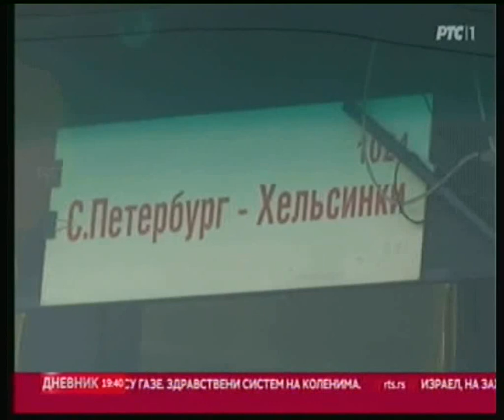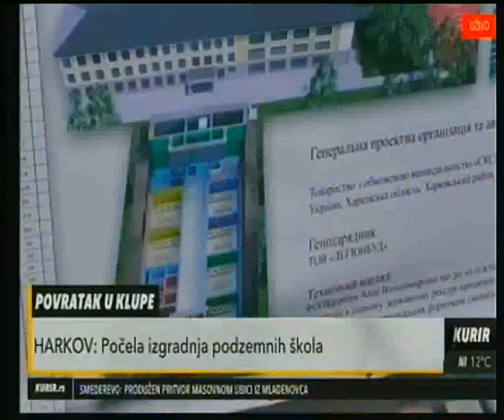Rat u Ukrajini-dan 632-Zelenski: Rusija priprema operaciju "Maidan 3"